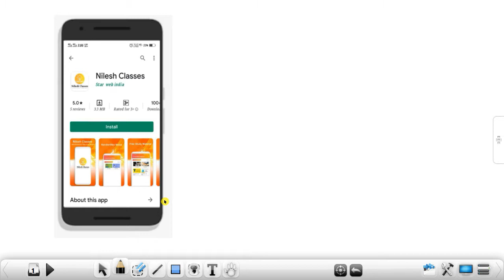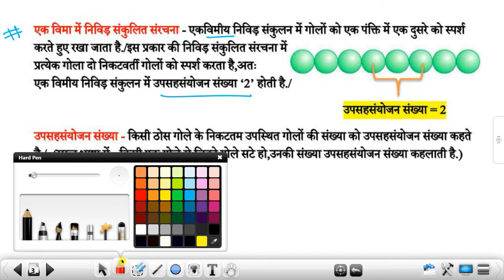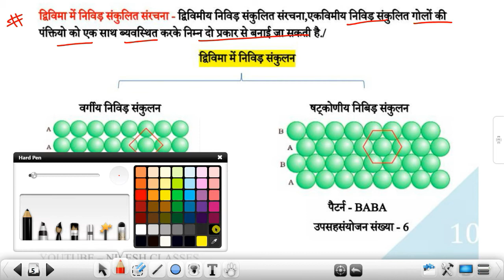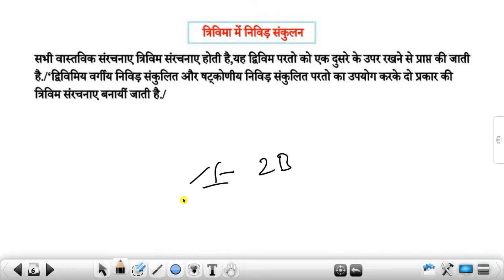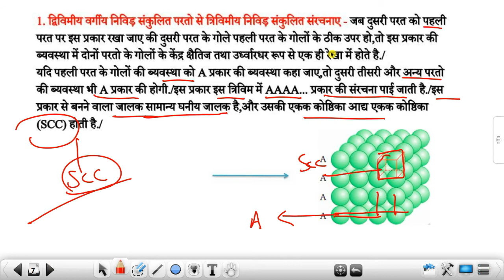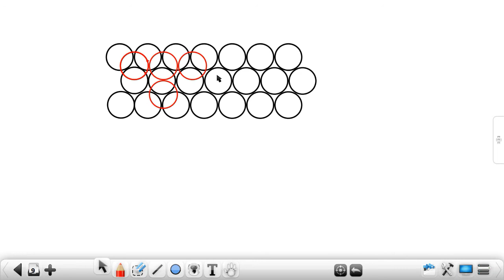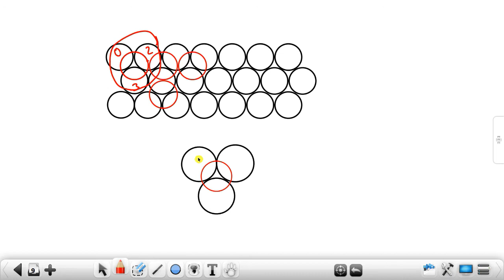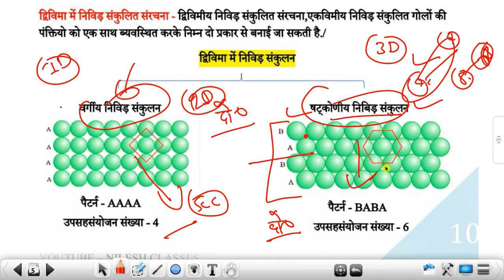Class 12 Chemistry thos avastha/ठोसो में निविड़ संकुलित संरचनाएं/Class 12 chemistry chapter 1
10th Notes price - 99   👈👈👈
12th Notes Price - 309  👈👈👈

Call us Notes quarry - 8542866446

up board exam 2022, up board exam 2022 news today, up board exam 2022 syllabus, up board exam 2022 news, up board exam 2022 class 12, class 12 up board exam 2022, up board exam date 2022 class 12, up board exam date 2022